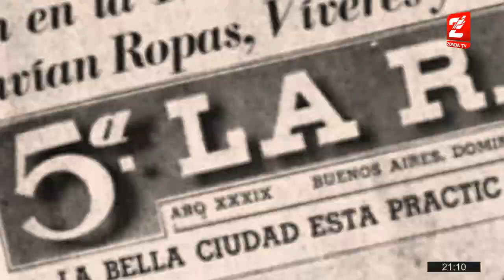Lo creas o no 11-04-2023_EDITORIAL